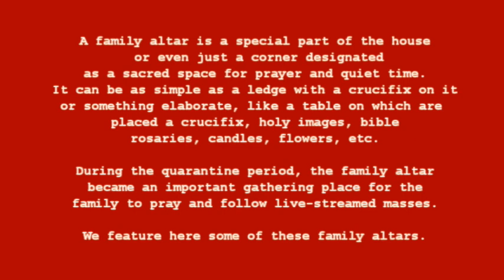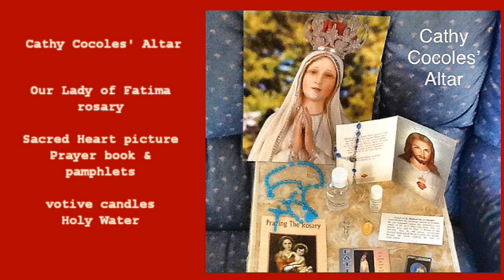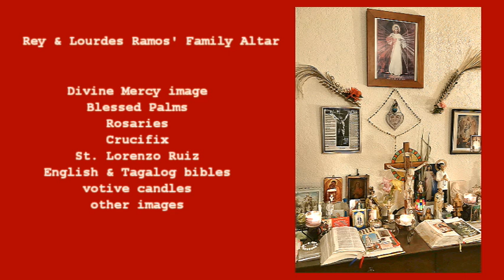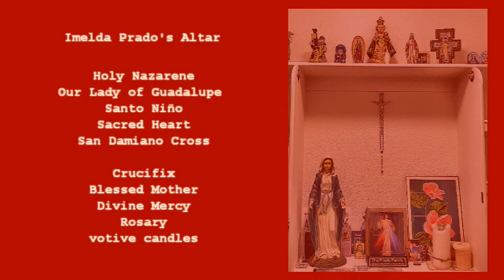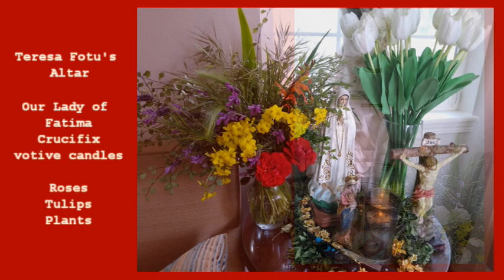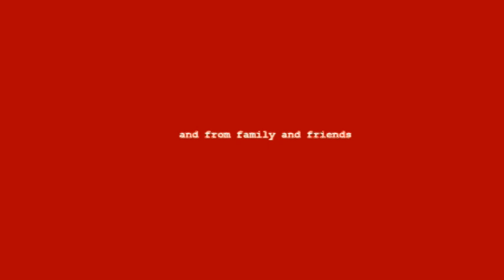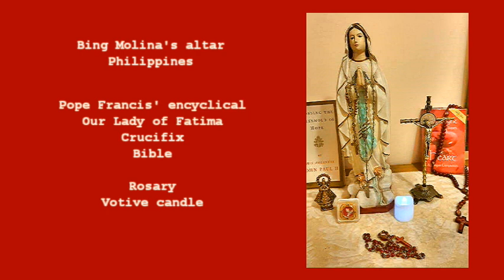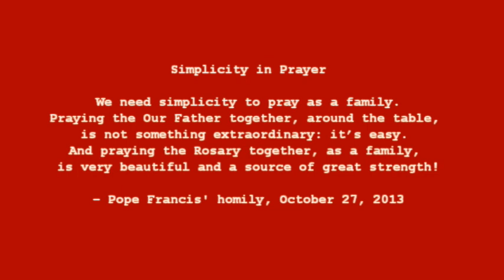Family Altar - Part 2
A presentation of family altars around which families gathered for prayer and to live-stream masses during the quarantine period.